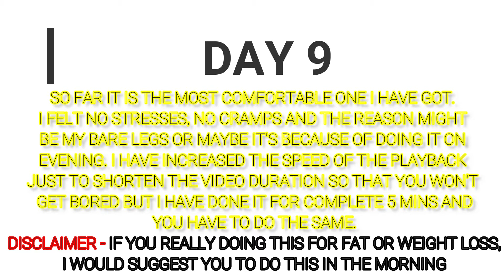21 Days Skipping Challenge:- Day 9 | Enjoy The Music | Skipping Challenge For Weight Loss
Hey friends, Pranjal aka Shane here.

At the beginning of this lockdown, I used to do some home workout but after some days I decided to perform one experiment on myself and intentionally accumulated some fats and weights. After some days, I got my weight increased to about 67 kg and I got a bulky tummy too. So I took a challenge which is known as 21 days skipping challenge. I wanna see whether it can bring some changes inside my body or not. My workout plan will be like this-
1st week- 3 minutes continuous skipping
2nd week- 5 minutes continuous skipping
3 rd week 7 minutes continuous skipping

It's the 9th day of my 3-week skipping challenge and I hope I can complete it and get some good results. I would like to thank Miss Charlie and Nilankhi for helping me shoot this video. This is what happened when you do skipping for continuous 21 days. Throughout this challenge, I will upload videos for continuous 21 days, and to make sure that you won't get bored from it, I fast-forwarded the skipping portion but believe me I have performed it for the time duration I have mentioned above. If you are also a fitness freak or if you also want to get transformed then please accept this challenge and join me and let's do it together.

The video cover:
skipping rope challenges
skipping rope workout
skipping for weight loss
skipping rope workout for weight loss
jump rope challenge
21 days skipping challenge
skipping challenge results
skipping rope challenge for weight loss for beginners
skipping rope challenge to lose belly fat
skipping rope challenge before and after
jump rope transformation